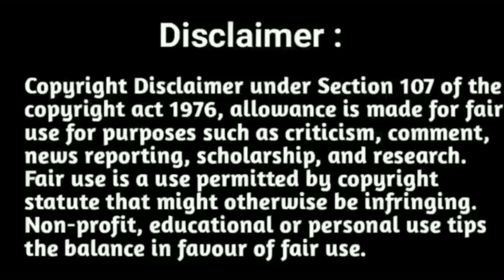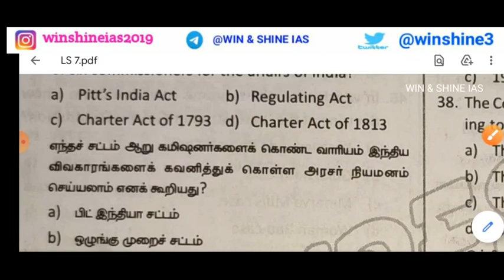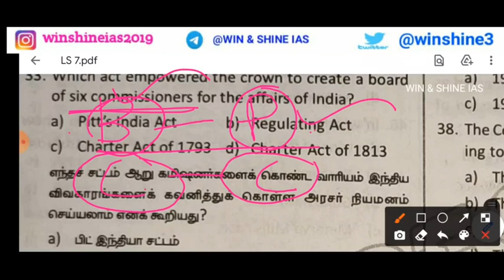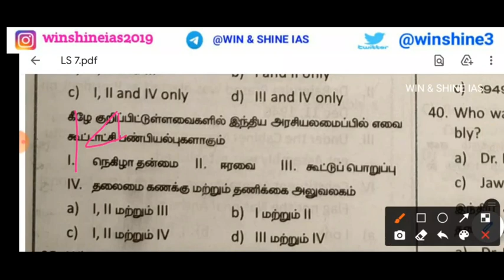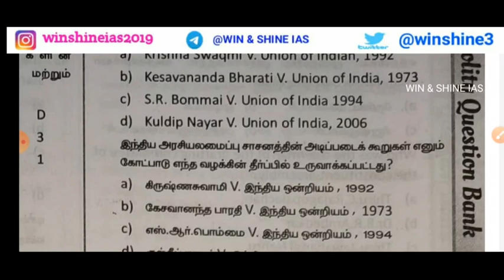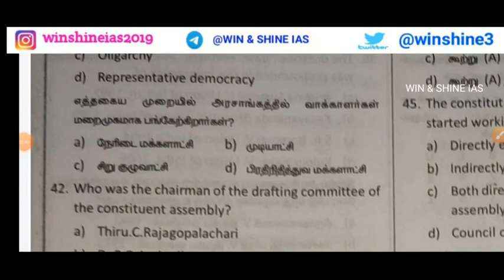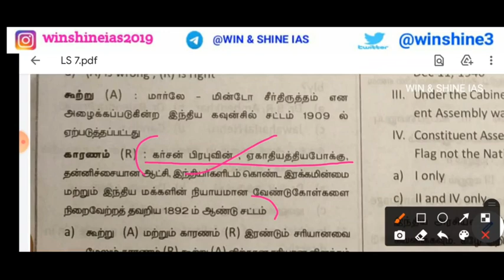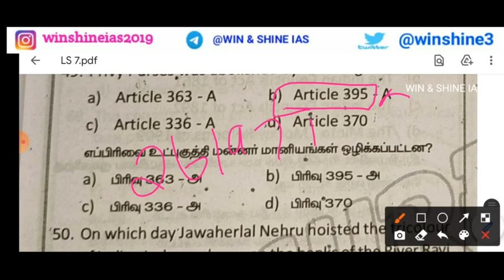Polity - Tnpsc Original Questions | Tnpsc Polity - 15 Question Guarantee 🎯 | இந்திய அரிசியலமைப்பு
Indian polity 02 | Lockdown series | Indian Polity Previous year Question paper Analysis part 1 | Constitution of India Question Bank | Tnpsc New Lockdown series in Tamil and English | Important notes for Tnpsc Exams | Easy way to pass in Tnpsc exams | Tnpsc Previous year Question solving strategy in Tamil and English | How to prepare previous year question papers | Tnpsc Question Bank | WIN & SHINE IAS

"winshineias2019"